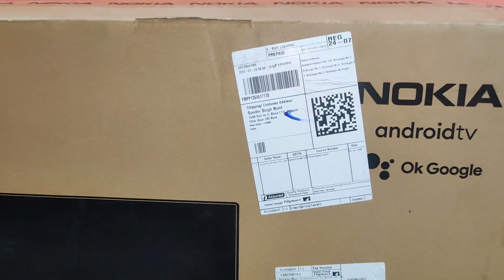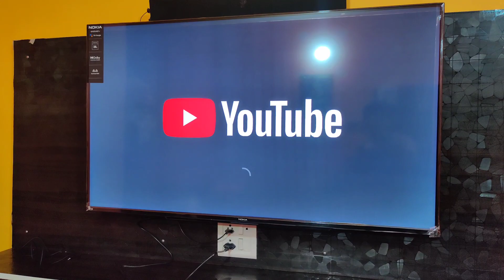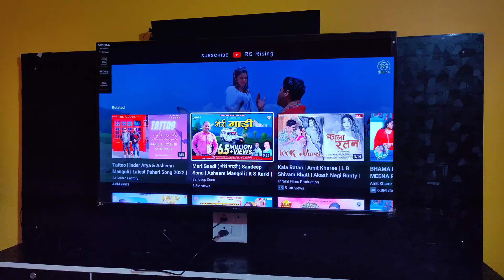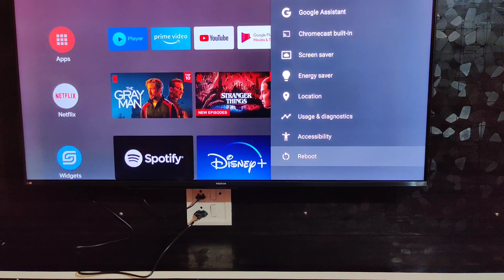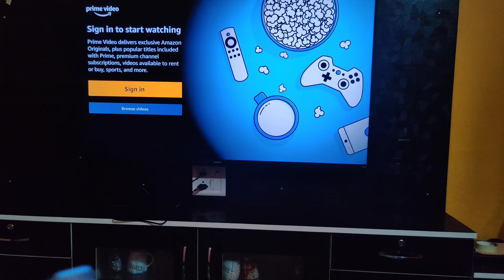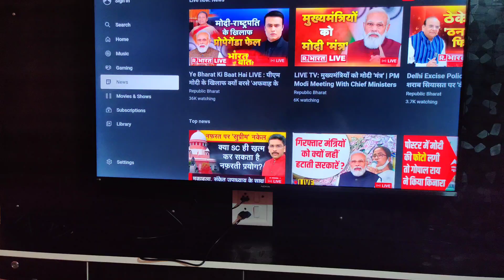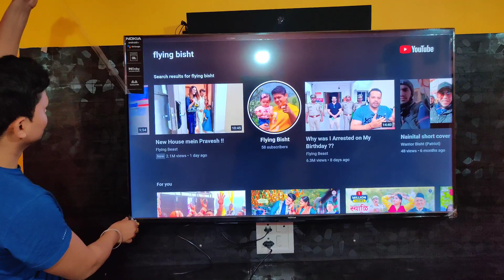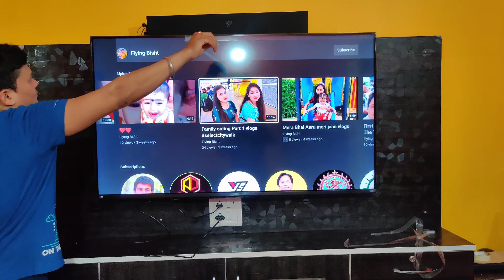Nokia QLED TV unboxing 55 inch flipkartbigbillionsale 2022👍👍